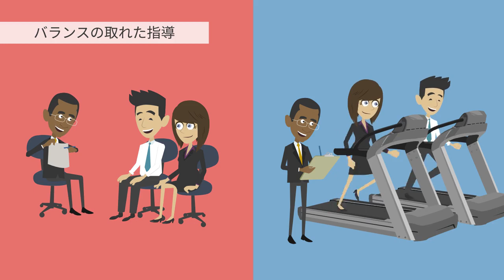【天秤座】天秤座で開運 ～バランス感覚～ 中庸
神学びを進めましょう！

【天秤座】

全てのバランス感覚を司る天秤座。

天秤座の象意は、
バランス感覚、
社交的、
洗練、
中庸、
公正。

天秤座で開運

‹お勧め動画›

『問い合わせ』
動画内容のご質問など何でもWELCOME!

【開運伝道師】（遠藤裕行）

２５年間の鑑定師活動で２万人以上を鑑定。

【占術】
気学、姓名判断、タロットカード、手相、名刺相、印相、
数霊術、東洋の聖人カード（オリジナル）

〖出版実績〗
２０１１年２月　　「開運！ひらがな姓名判断」　池田書店
２０１３年６月　　「ビジネス運がわかる名刺占い」　双葉社
２０１７年４月　　「絶対開運」　ヒカルランド
２０１９年１０月　「東洋の聖人カード」（オラクルカード）　JMA
２０１２年６月　　「ａｎａｎ」　マガジンハウス社